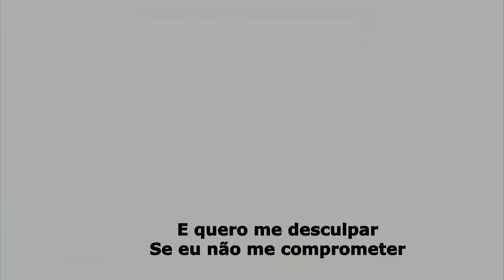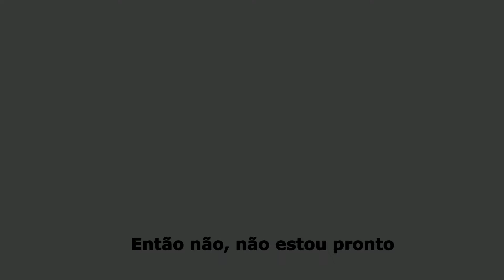03. Lil Chris Beatz - Ain't Ready / Wanna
Artist: Lil Chris Beatz
Album Title: Kiss & Tell
Produced by Lil Chris Beatz
Mixed & Mastered by Lil Chris Beatz
Recorded at LLK Studios